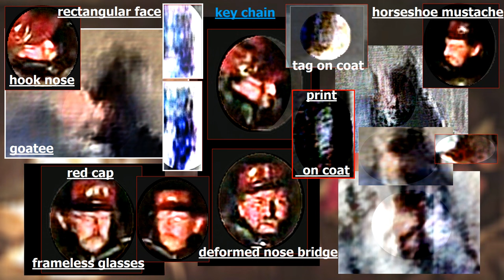Bridge Guy's face and this is not Richard Allen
The man on the bridge is NOT Richard Allen
To clarify this please read below:
The man that was filmed on Monon Bridge most likely is NOT Richard Allen because he does not fit the facial profile. He possibly is an accomplice in this double child murder.
There are 3 male adults involved in this crime. He possibly is the older person we hear in the audio and possibly the person of which they made the first composition drawing.
As I do not know what law enforcment may or may not have found during the course of this investigation, the only evidence I have are the enhancements of the killer's face,
and the facial features I managed to retrieve from the F.B.I. video. This is not in defense of Richard Allen only to show you that there is a possibility that he is not Bridge Guy.

Richard Allen:
1. Bridge Guy was wearing modern square shaped glasses, with frameless lenses. They made his eyes look much bigger than they are in reality due to refraction in the lenses.
    Sofar from what I know is that Richard Allen Is not wearing glasses. Perhaps he wore glasses and is now wearing contact lenses?
2. The nose of Bridge Guy is curved to the left. He has a bone deformation in the center of the nose-bridge which causes a wide moon shape shadow on the left side of the nose.
    The nose of Richard Allen is running down even on both sides. His nose-bridge does not have an elevation in the middle.
3. Bridge Guy's face is asymmetrical.
   Richard Allen's right - and left side of his face are almost a mirror image of each other.
4. Bridge Guy has a rectangular face with a hook nose, strong inwardly sloping jawline and a pointed chin.
    Richard Allen has an oval shape face, flared nose, almost invisible jawline and a round chin.
5. The horsehoe shape moustache of Bridge Guy is is dark brown, It is much different in length, size, color and thickness.
6. Bridge Guy has a small goatee
    Richard Allen has a large beard.